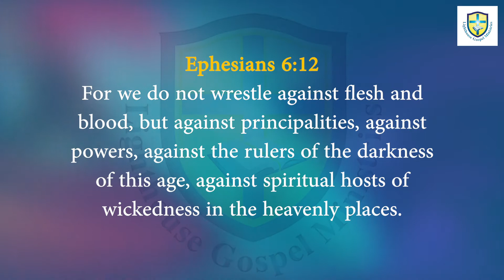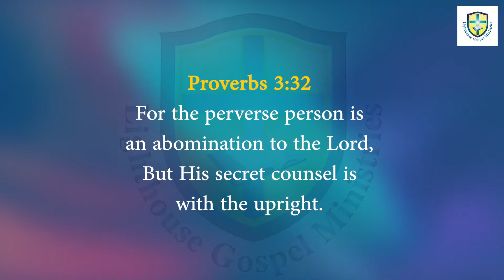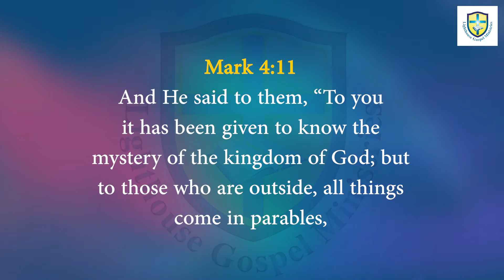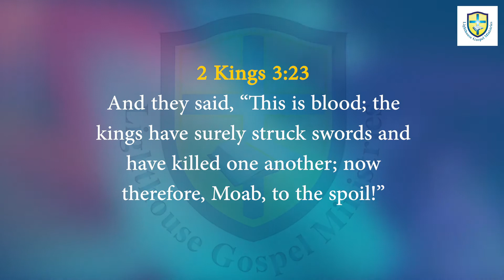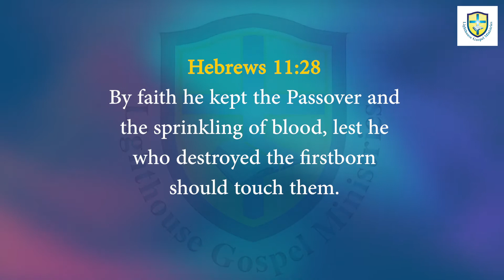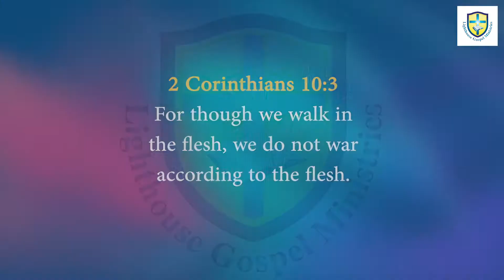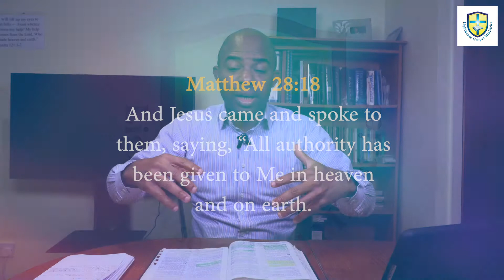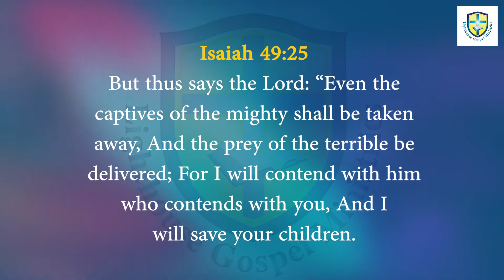Spiritual Warfare: Weapons of Our Warfare (Part 3)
In the previous parts of this series, we have looked at the name of Jesus and the word of God as some of the weapons of our warfare. In this message, we examine the blood of Jesus as a weapon with which we overcome the fiery darts of the enemy.

Join us online here on YouTube for our Wednesday Bible Study every Wednesday and our Revival Service every Friday, starting at 7:00 pm. You can also watch via Facebook or Instagram: